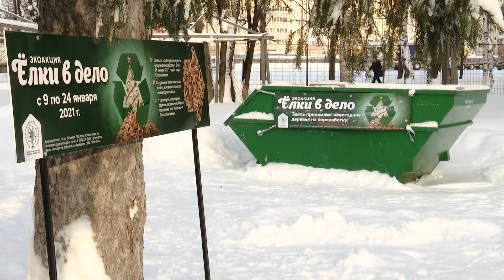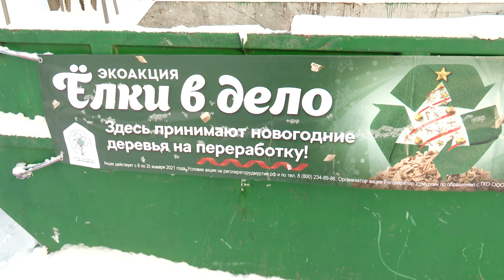Елки в дело 11.01.2021